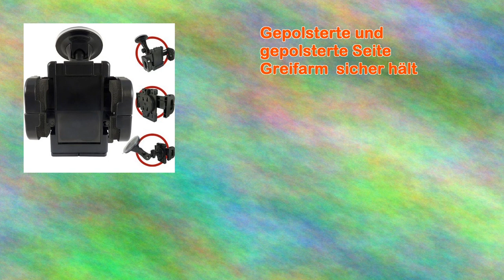Onx3 Lg Optimus 3d Autohalter Kfz Halter Car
Schütteln-free Design eine Top-funktion, die das Gerät besser als andere Halter macht
Handyhalter mit 360 Grad-drehung und solide rüttelfesten Design
Gepolsterte und gepolsterte Seite Greifarm sicher hält
Starke Saugnapfhalterungen für Windschutzs